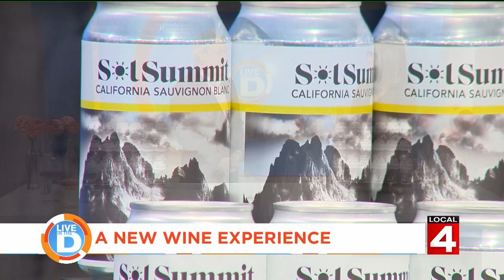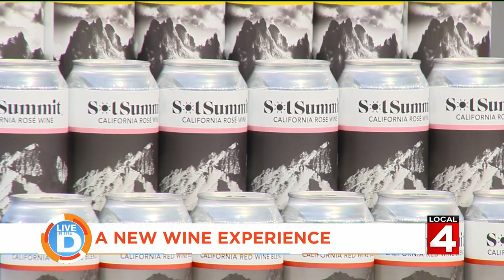Live In The D Green Room: Wednesday, August 31